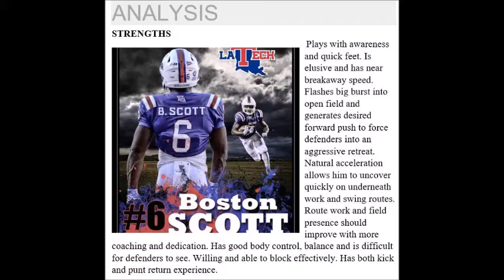Boston Scott - Josh Liskiewitz Podcast Most Elusive FBS Running Backs #4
# 6 Boston Scott RB Louisiana Tech Football Height 5'7" Weight 203 Bench 425 lbs  Squat 625 lbs  Power Clean 370 lbs
Ruston, Louisiana